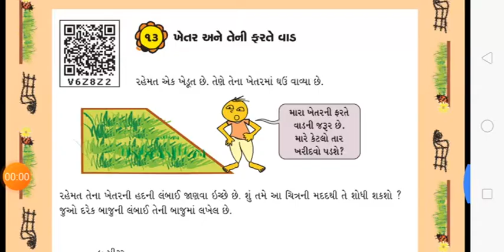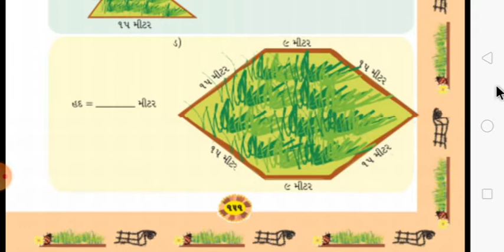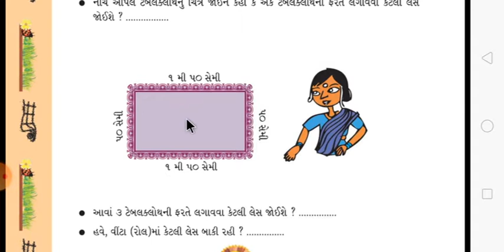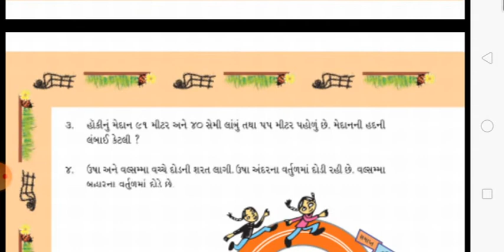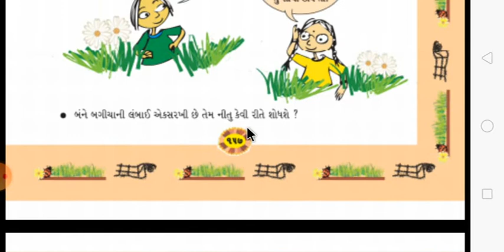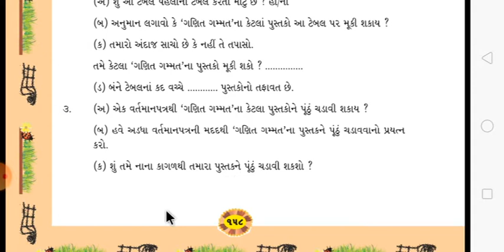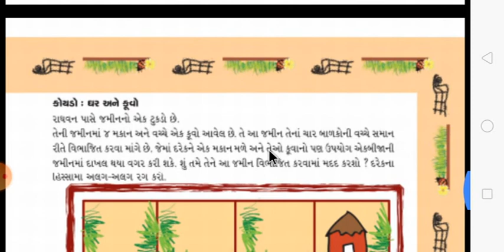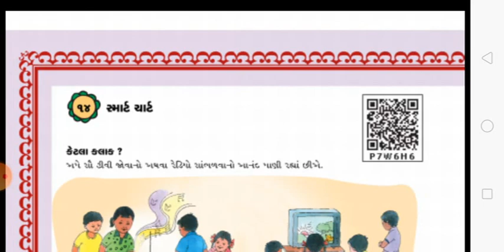ધોરણ:-૪ વિષય:-ગણિત વિષયાંગ:-૧૩.ખેતર અને તેની ફરતે વાડ (ભાગ-૩)